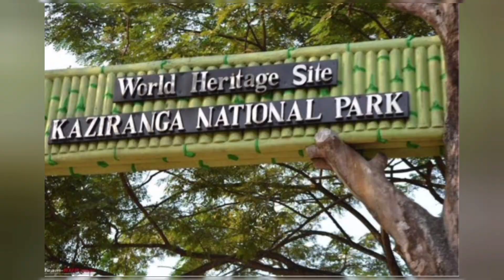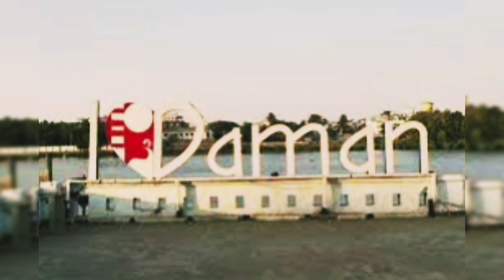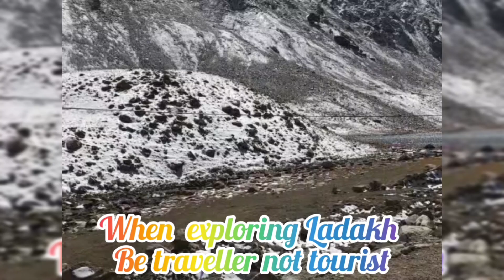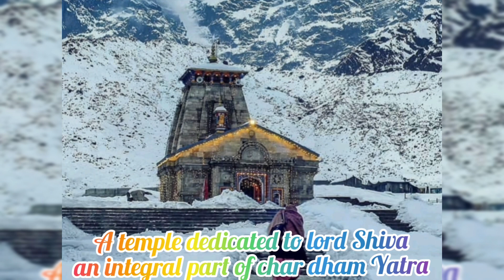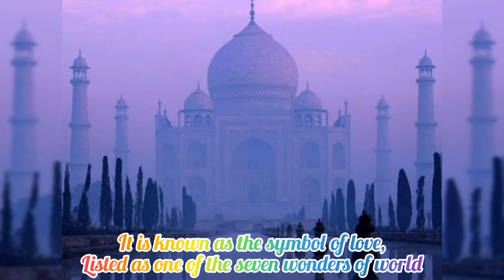Beauty of India | TOURISM IN INDIA | DIGITAL PRATHIBA | TACHYONS LPU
Here's Team F presents a video on the topic  " Beauty of India ".
Theme:  Tourism in India

As many brains, so many talents.
The digital Pratibha is giving that space to all the members in Tachyons to showcase their talent! Starting from video editing, graphic designing etc. Where every member put their best version of themselves.